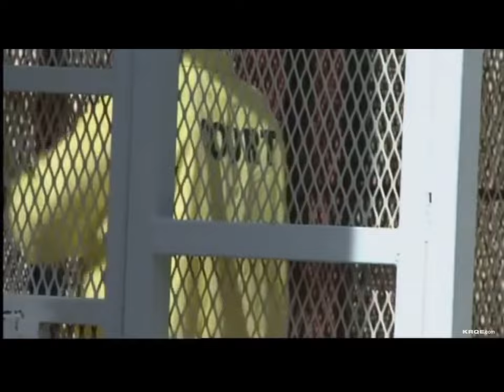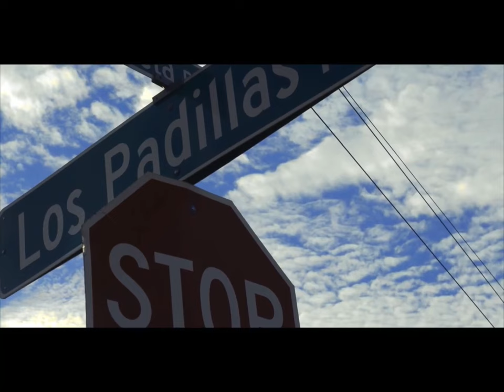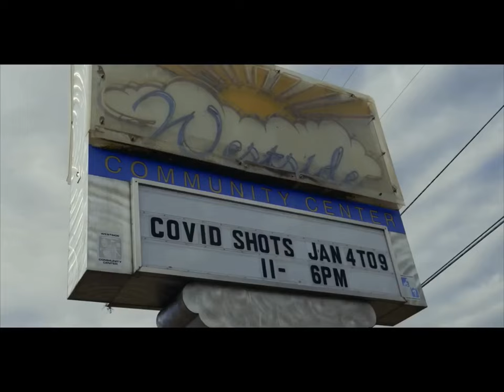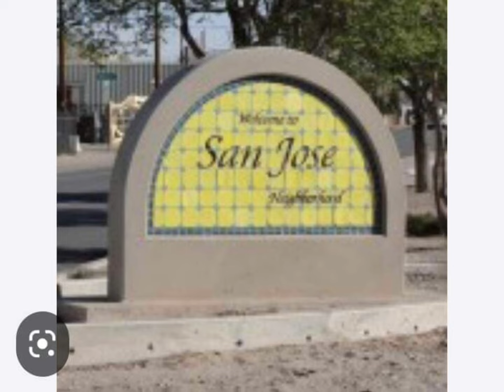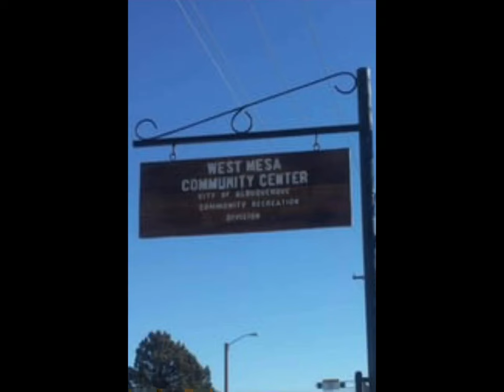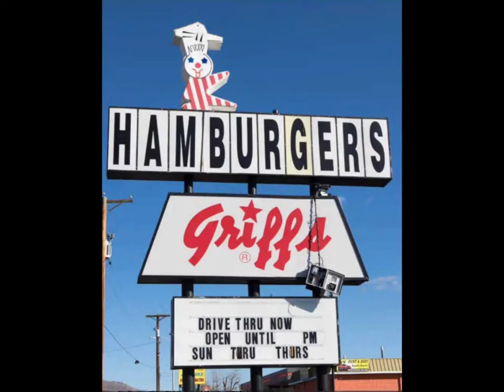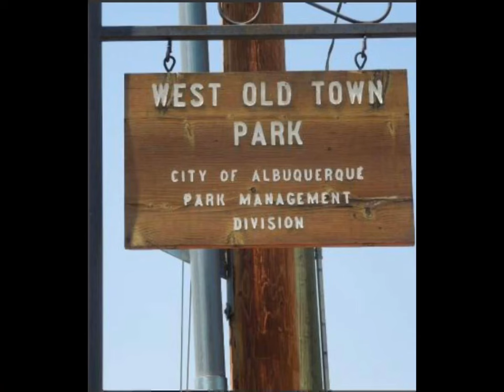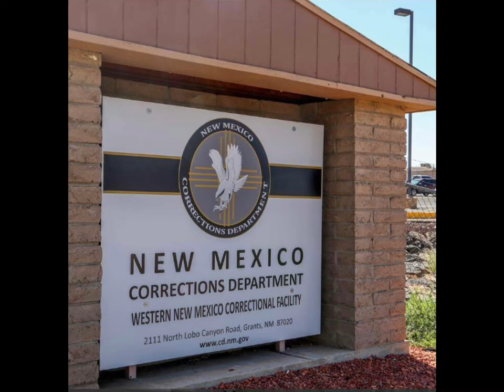Albuquerque Gangland Ep.19 The Burquenos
In this episode of Albuquerque gangland, we profile the New Mexico Prison Gang “The Burquenos”